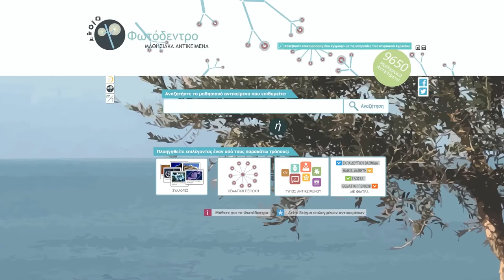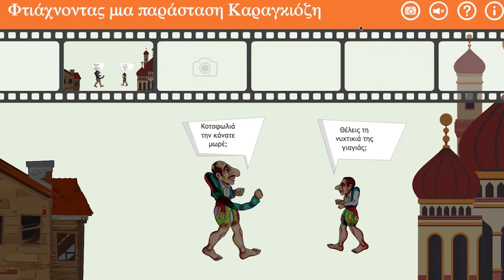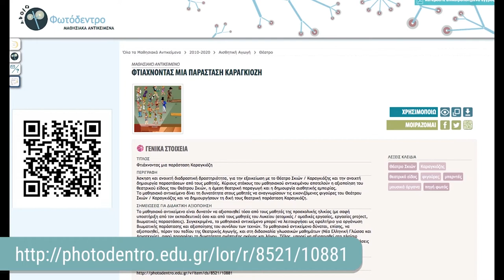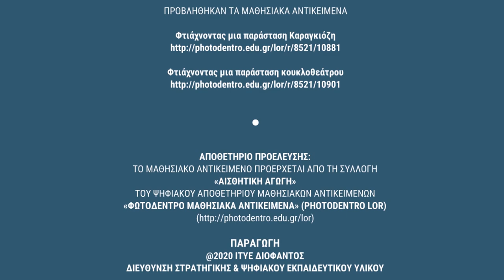Φωτόδεντρο LOR: Συλλογή Αισθ. Αγωγής: Φτιάχνοντας παράσταση Καραγκιόζη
Ιδέες αξιοποίησης μαθησιακών αντικειμένων Θεατρικής Αγωγής του Φωτόδεντρου: «Φτιάχνοντας μια παράσταση Καραγκιόζη»

Δείτε περισσότερα μαθησιακά αντικείμενα Θεατρικής Αγωγής στη Συλλογή Αισθητικής Αγωγής του αποθετηρίου «Φωτόδεντρο Μαθησιακά Αντικείμενα».